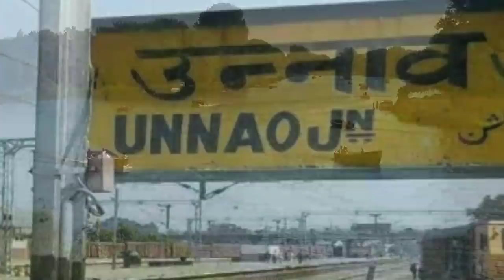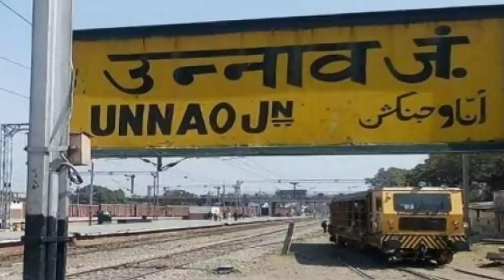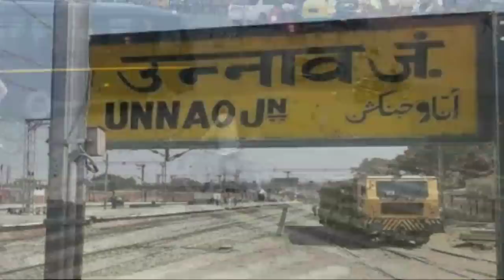History of Unnao Uttar Pradesh | उन्नाव जिले का इतिहास | सभी पर्यटन स्थलों के साथ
History of Unnao Uttar Pradesh | उन्नाव का इतिहास | प्रमुख पर्यटन स्थलों के साथ

नमस्कार दोस्तों, आप सभी का इस वीडियो में हार्दिक स्वागत है, दोस्तों आज के वीडियो में आप जानोगे उन्नाव शहर और उन्नाव जिले की बहुत ही खास बातें तो वीडियो को अंत तक जरूर देखें और यदि आप कोई सुझाव देना चाहते हैं तो कॉमेंट बॉक्स में जाकर कॉमेंट कर सकते हैं।

Keep supporting me for growing my channel..